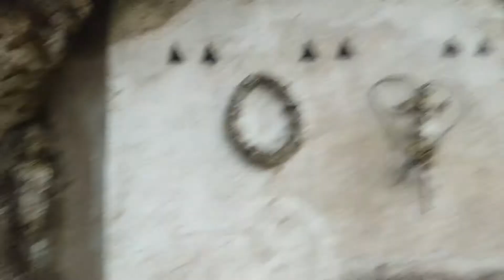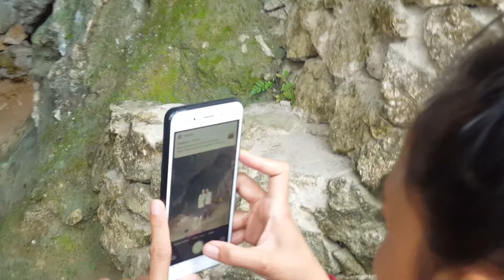Toraja gravesite and macabre tourism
In Indonesia on the island of Sulawesi is the tourist place of Tana Toraja where the local people have unique houses and artistic designs as well as open grave sites displaying skulls and bones. It seemed a little strange to be walking amidst the skeletons but also it was very interesting to see and interesting to see how tourists (mostly domestic and Chinese but one or two Europeans as well) would pose next to the dead remains of someone's ancestors for a picture. The economic life of the town allows for this though as does our own quest for aneh-aneh (weird stuff). The culture of the Toraja, however, is beautiful and unique and well-deserving of the attention it receives.